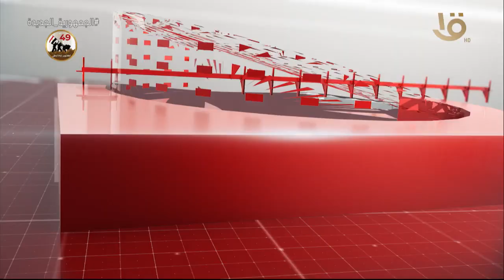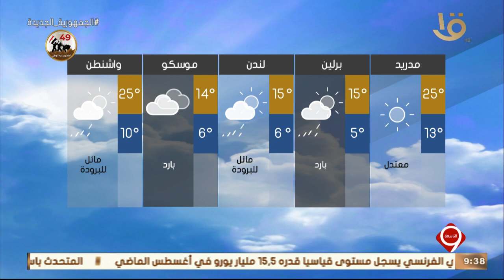نشرة التاسعة | أهم الأخبار السياسية والاقتصادية محليا وعالميا.. 7-10-2022